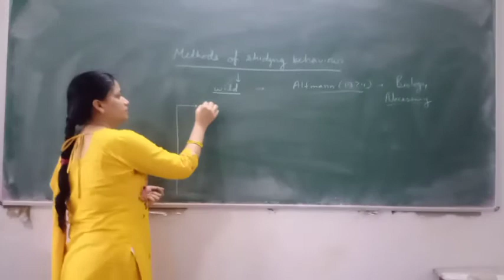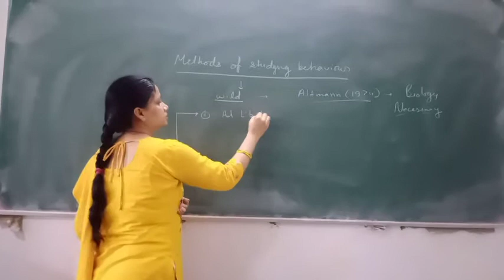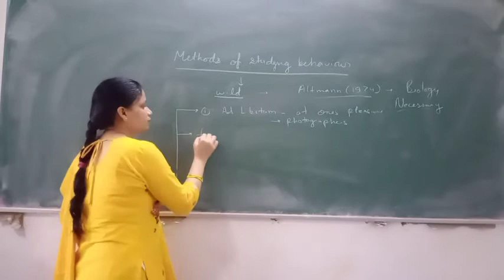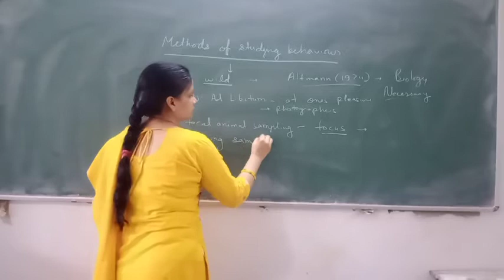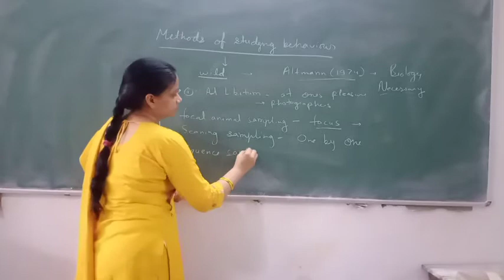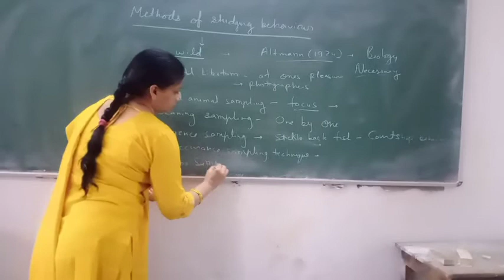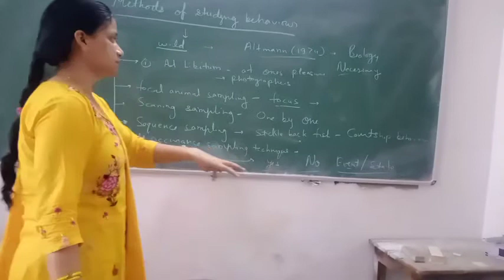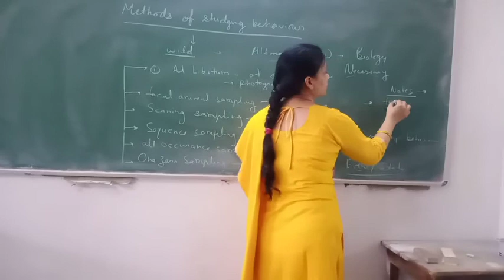Methods of studying behaviour II By Dr Yogita